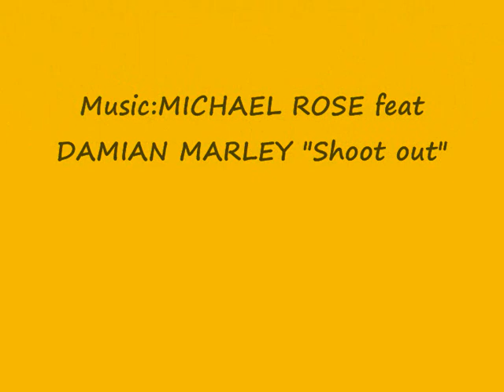SLNstreetart Artwork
Hip Hop/Reggae & More Paint
by SLN